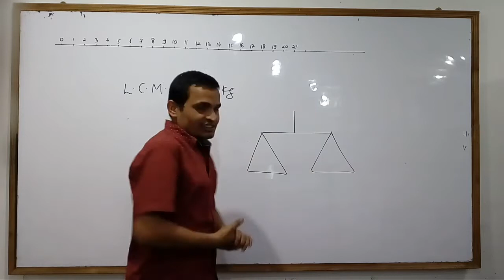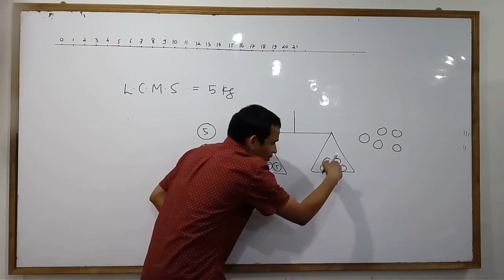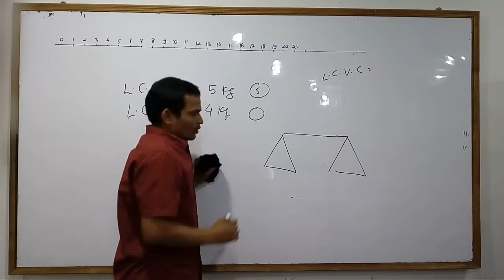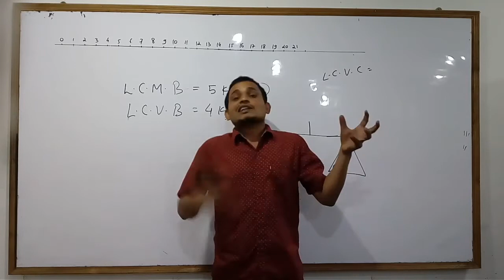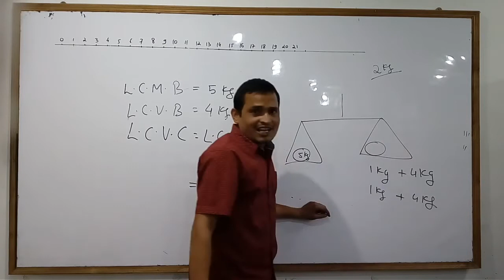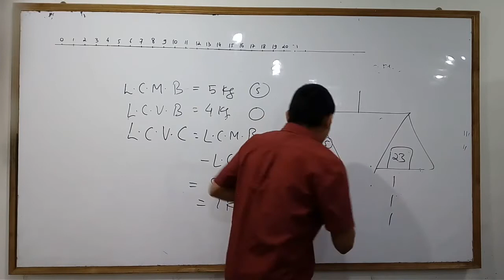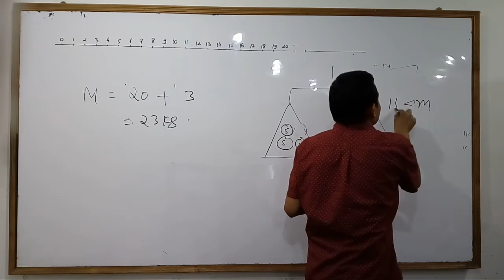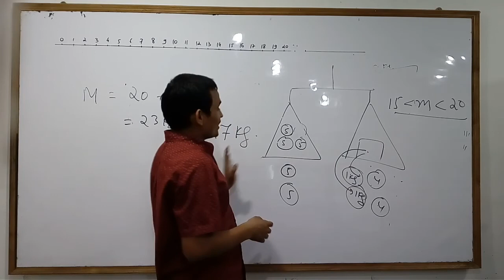Vernier Calipers ( basic concepts for JEE,Mains,Medical)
This video is useful for the understanding of vernier calipers and basic thought process behind this device